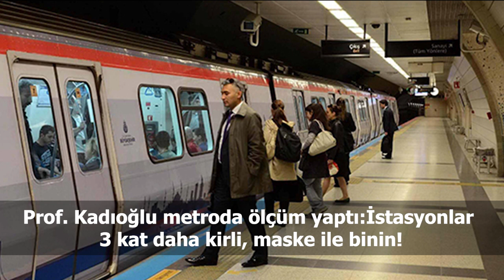Türkiye ve dünya gündeminde neler oldu? İşte Bir Bakışta Bugün | 23 Temmuz 2019